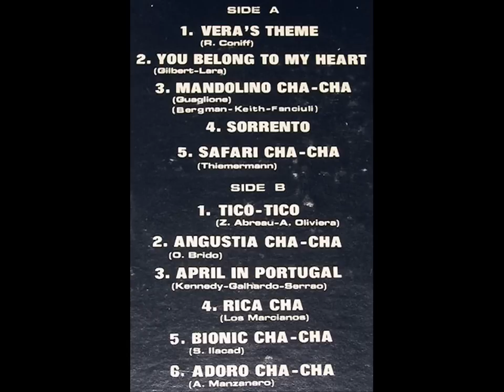Ramrods - Vera's Theme Cha Cha (Re-posted) [HD]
This is Released.
Recorded in (1977) from the LP "Bionic Cha-Cha".